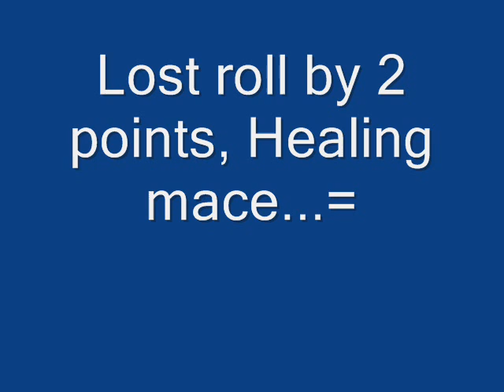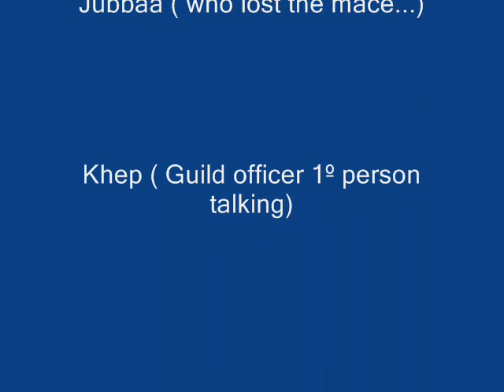Lost roll in Naxx 10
Player jubbaa from the guild antrozous ( Burning blade realm) EU looses roll on a mace healing over 2 points and freaks out... on Teamspeak...